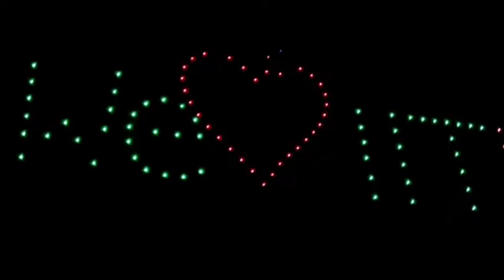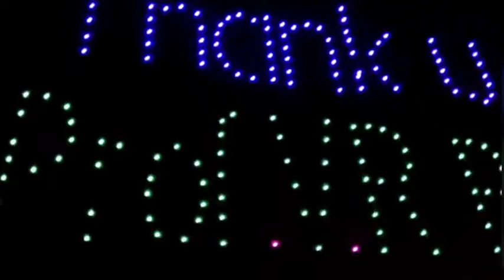Drone show at IIT Delhi..